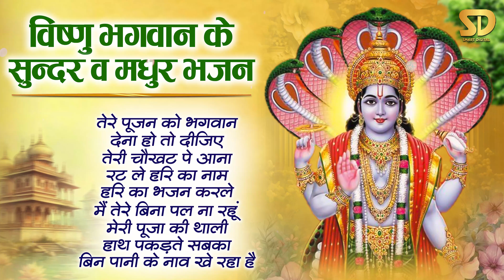विष्णु भगवान के सुंदर व मधुर भजन Top 10 Vishnu Bhajans | Nonstop Hari Bhajans | Top Bhajans in Hindi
विष्णु भगवान के सुंदर व मधुर भजन Nonstop Vishnu Bhagwan Ke Bhajan | Hari Bhajan | Vishnu Ji Bhajan
► Recording Studio: Smart Digital (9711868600 / 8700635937)
► Music Label: Smart Digital
► Video Credits:
► Video: Smart Digital Productions
► Production Head: Ishan Narrang
► Copyright: Smart Digital